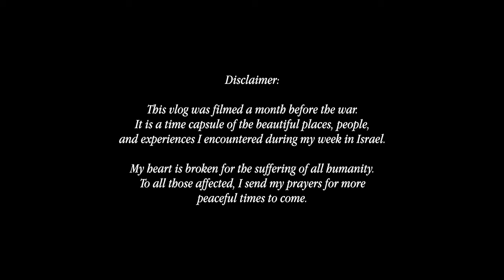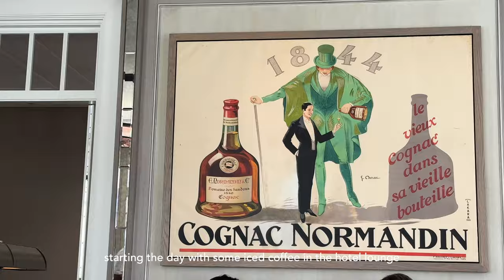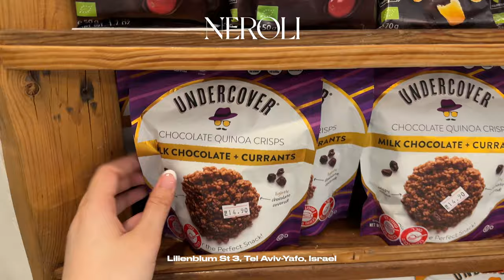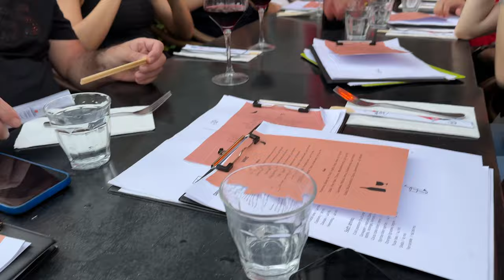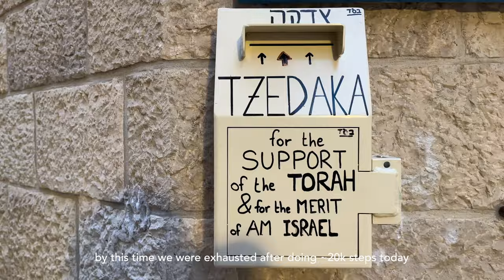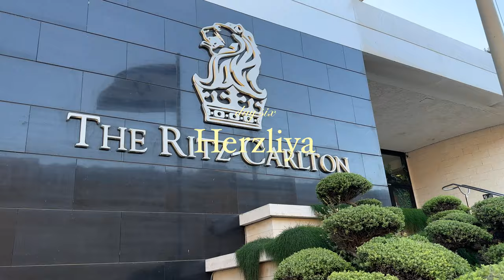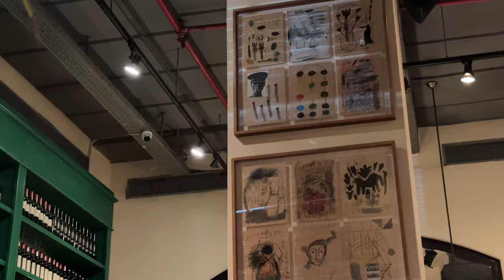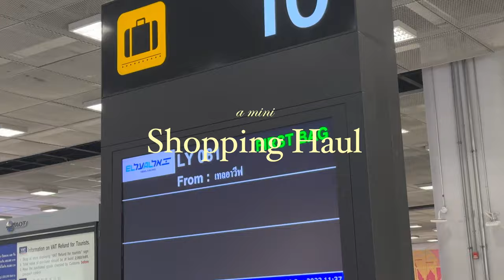Israel Vlog | tel aviv, jerusalem, rothschild boulevard, tlv local eats, jaffa, herzliya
i spent a week in israel travelling through tel aviv, jaffa, jerusalem, and herzliya in september 2023, a month before the war. this vlog is a time capsule of all the beautiful places, people, and experiences I encountered during my time there.

my heart goes out to all those affected by the ongoing conflict. i send my love, strength, and heartbroken prayers for more peaceful times to come.

* it didn't feel right adding music to this one, so for now, here's a raw vlog.

Chapters
0:00 disclaimer
0:08 intro
0:25 bangkok to tel aviv
1:00 day 1 (dizengoff square, bauhaus white city, rothschild boulevard, sarona market)
6:10 day 2 (jaffa, tel aviv beach promenade, the best hummus and knafeh)
9:53 day 3 (jerusalem, jaffa gate, church of the holy sepulchre, western wall)
14:03 day 4 (a homecooked meal, tel aviv port, tlv mall, tel aviv promenade night walk)
16:22 day 5 (cafe hopping in sarona, attending a jewish wedding)
17:50 day 6 (herzliya marina, ritz carlton hotel, herzliya beach, vintage shopping)
20:29 day 7 (cafe hopping in herzliya, the last dinner)
21:49 day 8 (netanya, airport lounge and dutyfree shopping, tel aviv to bangkok)
23:08 mini shopping haul and unboxing

→ Music
Epidemic Sounds

→ Tech
Software: Final Cut Pro X
Editing by PS LIFE